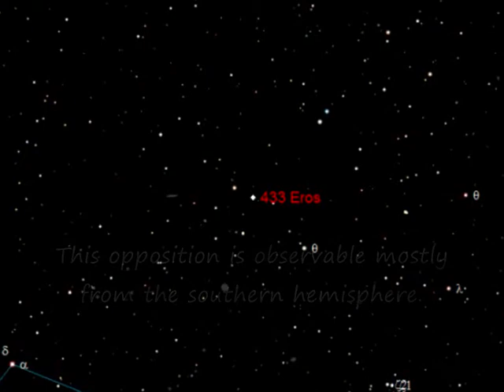Asteroid 433 Eros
Asteroid 433 Eros is at Opposition in the constellation Hydra on the 1st March, 2012.

Magnitude: 9.2
Distance to Earth: 0.225 AU = 87.7 lunar distances
Distance to Sun: 1.180 AU

This opposition is observable mostly from the southern hemisphere.

The asteroid will pass close to the binary star Theta Antliae (HD 84367)  in the constellation Antlia on the 10th March, 2012.

The animation is 6 hour steps from the 1st to the 13th March